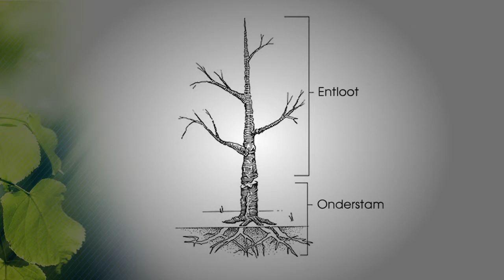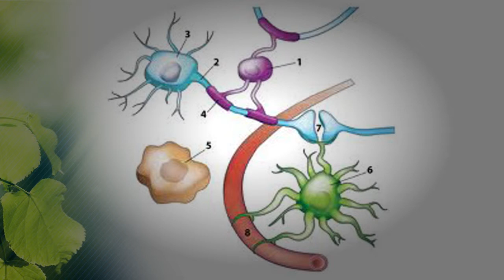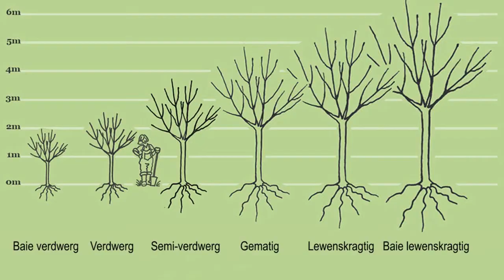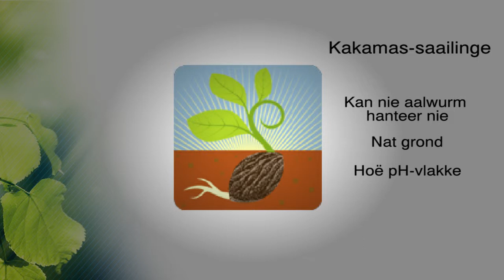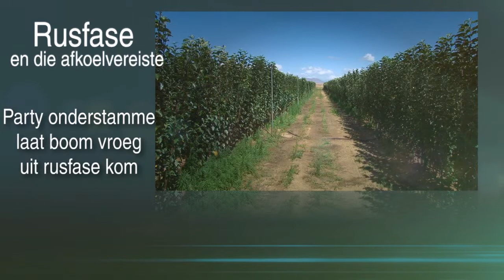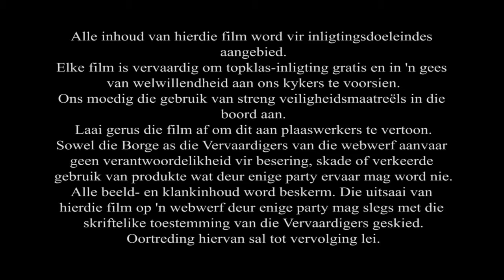Pitvrug Onderstamme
Description